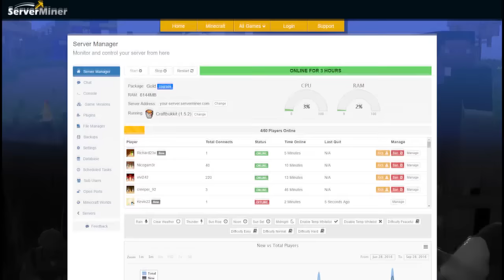EL BEBÉ Y ADOLFITO ME TROLLEAN | AQUÍ NO HAY QUIEN VIVA EN MINECRAFT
El bebé y Adolfito se reencuentran! Qué le habrá ocurrido a Bebeca? Nuevo episodio de Aquí no hay quien viva en Minecraft!

► APARTADO POSTAL (Envíame dibujos, cartas, lo que quieras!):
- 38410 Los Realejos, Santa Cruz de Tenerife, España

► MI PC:
- PROCESADOR: Intel Core i7-4790K
- PLACA BASE: MSI Z97A Gaming 6
- RAM: 16GB
- GRÁFICA: MSI Geforce GTX 980 GAMING 4G
- SISTEMA OPERATIVO: Windows 10 (64 bits)
- AURICULARES: Razer Kraken Neon
- MICRÓFONO: Blue Yeti
- TECLADO: Ozone Strike Pro
- RATÓN: Ozone Neon Negro
- VOLANTE: Logitech G27